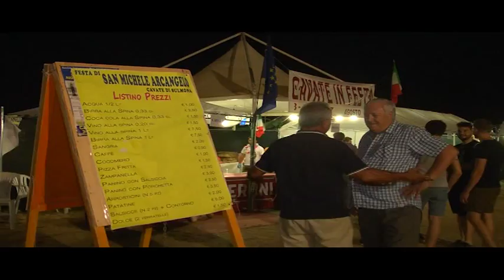01a PIENONE ALLE CAVATE PER LA FESTA DI SAN MICHELE CHE COMPIE 20 ANNI